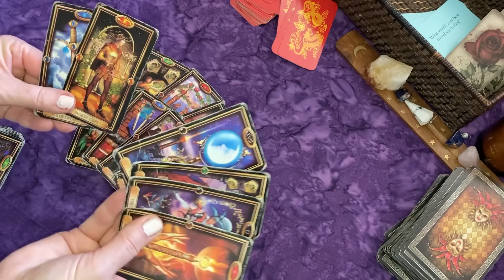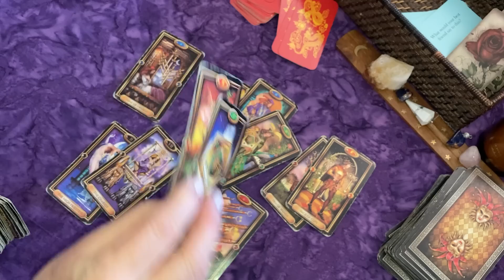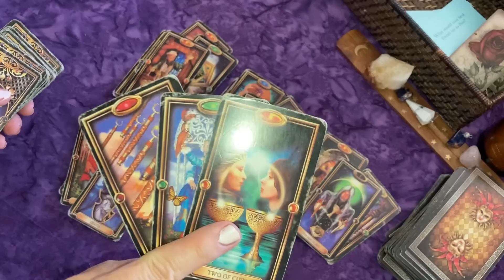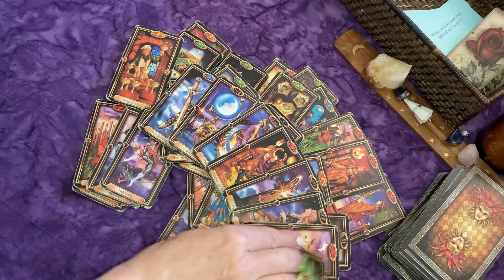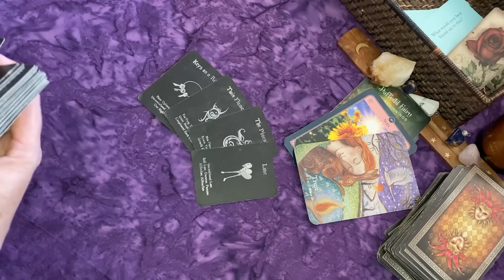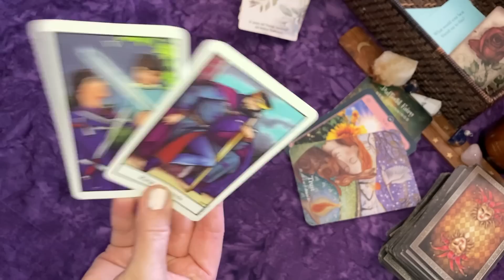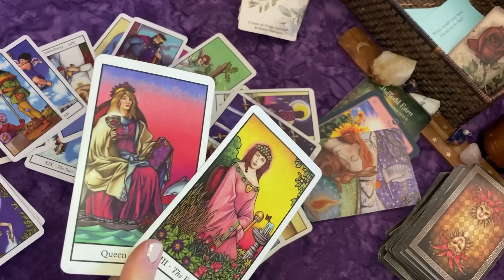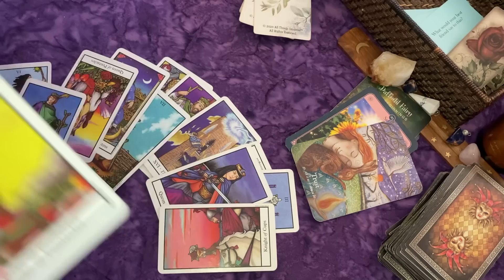LEO ♌⭐GOLDEN OPPORTUNITY~SPIRIT'S WARNING! ~ THINGS ARE GETTING MUCH BETTER!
Magick Store✨Tarot, Oracle, Crystals, Candles & More!